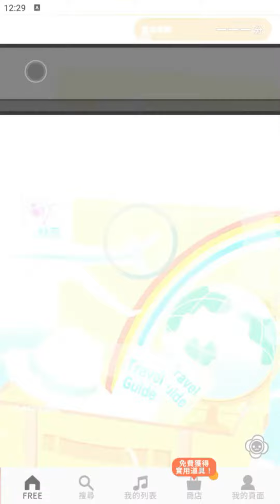【太鼓の達人 RHYTHM CONNECT】ハロー！どんちゃん (ふつう) DonDerFul Combo 全良 初見プレイ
Hello! Don-chan
難度：普通 ☆☆☆☆☆
良 187
DonDerFul Combo